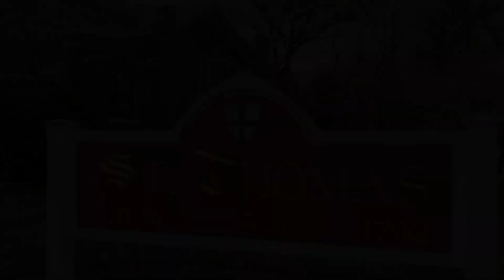Eighth Sunday after Pentecost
Good morning family, friends and visitors. Please join us for the Order of Morning Prayer.